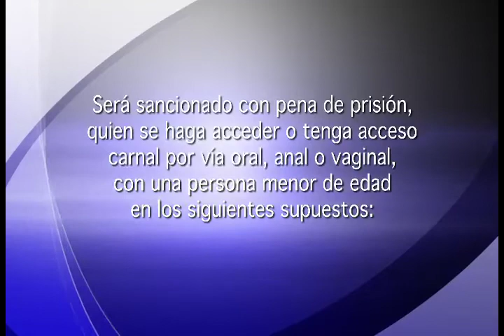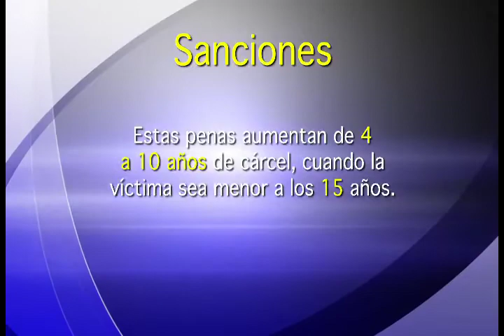RELACIONES IMPROPIAS RECIBE SEGUNDO DEBATE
El proyecto de ley que prohíben las relaciones entre personas mayores y menores de edad fue avalado en el Plenario Legislativo en su trámite de segundo debate.